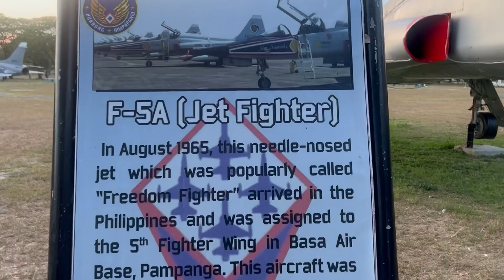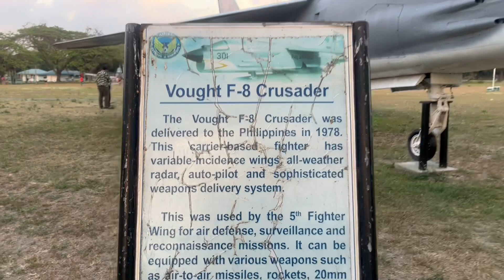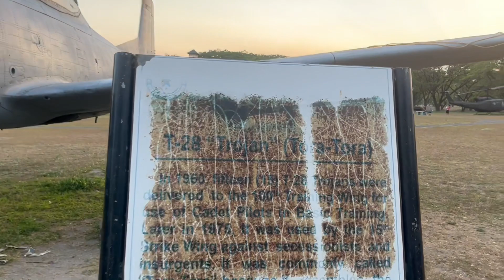Clark Air Force City Park | Chloe Cañega